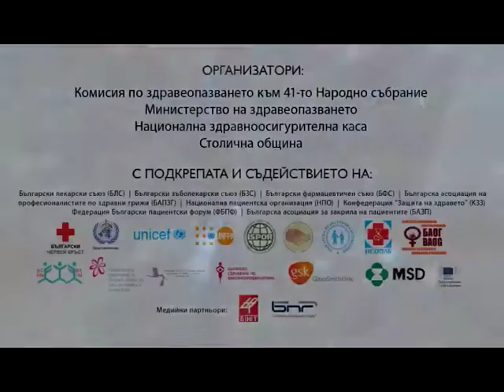Концерт Заедно срещу рака на маточната шийка